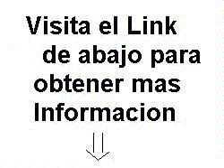bar en devoto. oportunidad vendo fondo de comercio bar en villa devoto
bar en devoto. oportunidad vendo fondo de comercio bar en villa devoto. oportunidad esta ubicado en av. san martin y asuncion, zona de bares nocturnos de villa devoto muy concurrida los fines de semana, el bar esta trabajando vierner y sabados entre las 23hs y las 5:30 hs. tiene 9 antilde;os de antiguedad en el barrio. instalaciones: 1 barra completa 1 heladera bajo mesada de 4 compartimentos 1 freezer 1 heladera chica 2 hornos electricos 2 bantilde;os completos a nuevo 3 aire acondicionados 70 sillas mesas sillones y puff cabina de dj con sonido profesional y luces 1 proyector epson con pantalla de 80' 3 tv 3 matafuegos 2 luces de emergencia habilitacion definitiva al dia de cafe-bar-casa de lunch-cerveceria-whiskeria habilitacion para mesas en vereda en comodato: choppera quilmes cafetera rilo y molinillo heladera speed duentilde;o directo consultas al bar en devoto. oportunidad - s 45.000,00